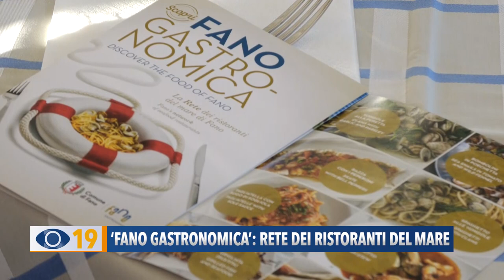"Fano gastronomica": rete dei ristoranti del mare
Qualità, sostenibilità e miglio zero. Il Comune ha presentato il progetto “Fano Gastronomica: la strada dei ristoratori al mare di Fano”.